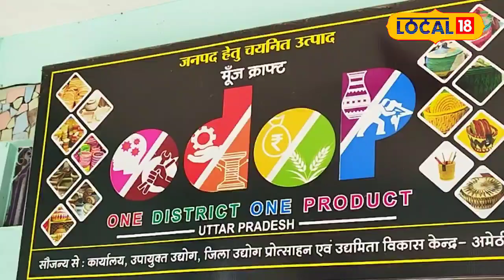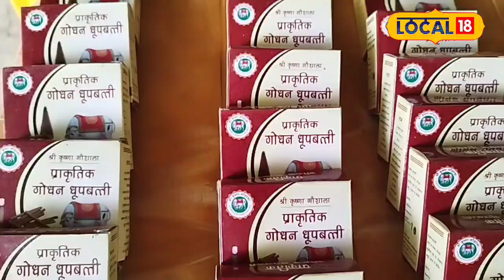महिलाएं गोबर से बना रही धूपबत्ती और अगरबत्ती, खूब है डिमांड, बंपर हो रही कमाई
In this group of women, incense sticks and incense sticks are prepared and sold and women are getting thousands of rupees every day from this work.

महिलाओं के इस समूह में धूपबत्ती और अगरबत्ती तैयार कर उसे बेचा जाता है और इस काम से महिलाओं को प्रतिदिन हजारों रुपए का फायदा हो रहा है.